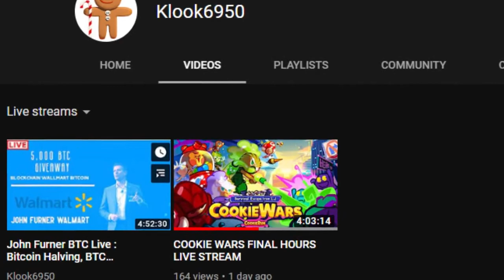Klook6950 got hacked :(